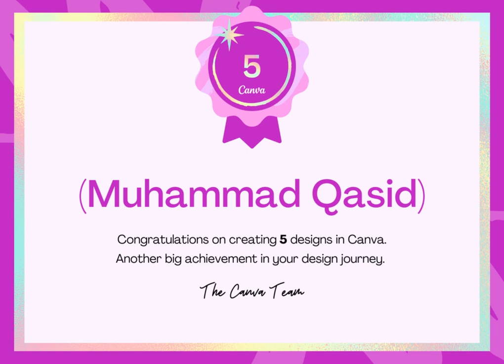How to make design in canva canva canvas painting got it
Are you ready to embark on a journey of boundless creativity? Look no further than Canva, the ultimate design platform that empowers you to bring your ideas to life in the form of captivating videos. With Canva, your imagination knows no bounds as you explore a plethora of innovative tools and templates designed to unleash your artistic potential.

Transforming your vision into a stunning video masterpiece has never been easier. Canva offers an intuitive user interface, ensuring a seamless and enjoyable experience for beginners and seasoned creators alike. Whether you're a professional videographer, a social media enthusiast, or simply someone who loves to share stories, Canva provides all the resources you need to craft visually striking videos that resonate with your audience.

Dive into Canva's extensive library of pre-designed templates, catering to a wide range of themes and styles. Whether you're aiming for a sleek corporate presentation, a heartwarming family montage, or an eye-catching promotional clip, you'll find the perfect template to suit your needs. Simply select your preferred design, and with a few clicks, customize it to reflect your unique vision.

Canva's video editor boasts a plethora of features that enable you to add your personal touch to every frame. Enhance your visuals with a myriad of effects, transitions, and filters, ensuring your videos are nothing short of mesmerizing.

But Canva goes beyond mere editing capabilities. Collaborate with teammates, clients, or friends using the platform's real-time collaboration feature, allowing multiple users to work together on a project simultaneously. Share your creations effortlessly across various platforms, including social media channels, websites, or presentations, and watch your videos make a lasting impact.

Whether you're an individual content creator, a small business owner, or a marketing professional, Canva offers flexible subscription plans to suit your needs. Unlock premium features such as unlimited storage, access to an extensive media library, and advanced editing options that take your videos to new heights. Canva's user-friendly pricing ensures that anyone can turn their creativity into reality.

So, are you ready to revolutionize your video creation process? Unleash your creativity with Canva and embark on a transformative journey where imagination knows no bounds. Start today and discover the endless possibilities of video design with Canva.